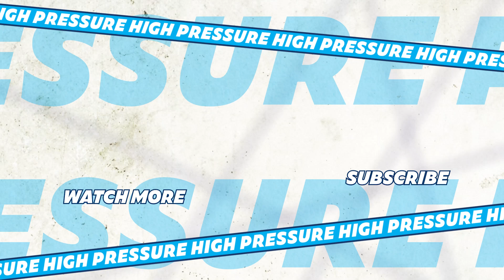Choosing the Right Cryogenic Vaporizer for Your Needs | Solutions Session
Can under sizing your vaporizer impact operational efficiency? Discover the crucial factors that influence vaporizer selection and performance.

In today's High Pressure podcast episode, George and Marie engage in a fascinating discussion with experts Chris Finn and Jim Hanly from FIBA Technologies about the critical aspects of vaporization in cryogenics. They demystify the science behind ambient, electric, and water bath vaporizers and share valuable insights on selecting the appropriate vaporizer for various applications. This episode covers everything from sizing criteria to common challenges and innovative solutions in vaporizer technology.

In This Episode:
👉 Understanding different types of vaporizers
👉 Factors influencing vaporizer selection
👉 Importance of ambient conditions in vaporization
👉 Maintenance needs of powered vaporizers
👉 Challenges with incorrect vaporizer sizing
👉 Innovations in electric vaporizer design